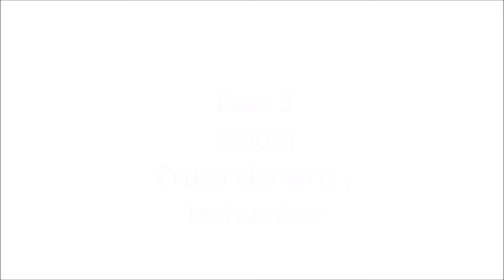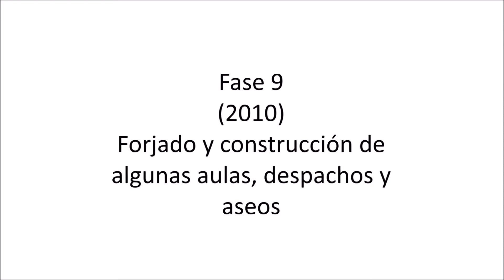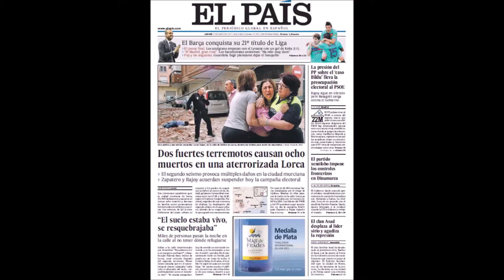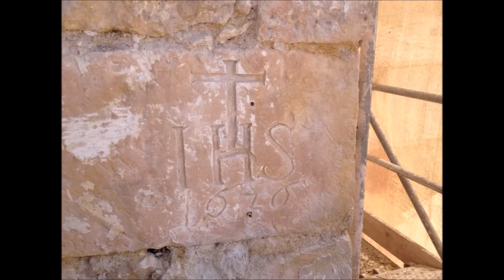Jornada de Puertas Abiertas 2019 Obras Colegio San Francisco de Asís de Lorca